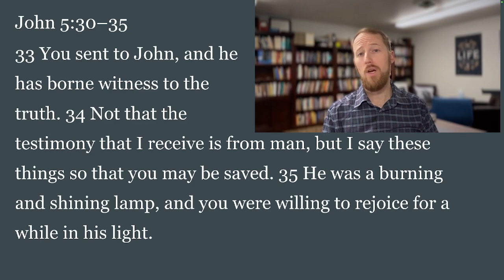VCF Daily Devotion 2/9/23 John 5:30 - 35